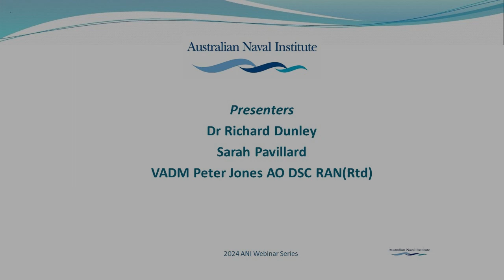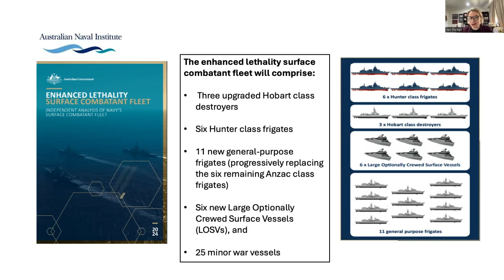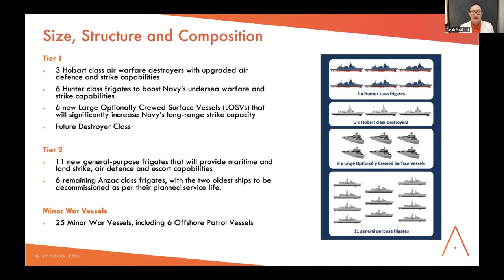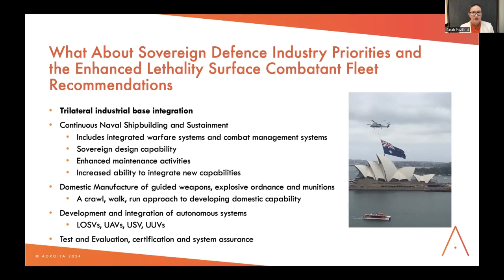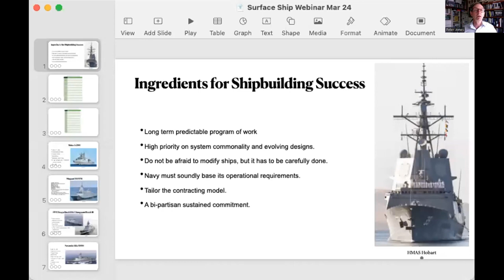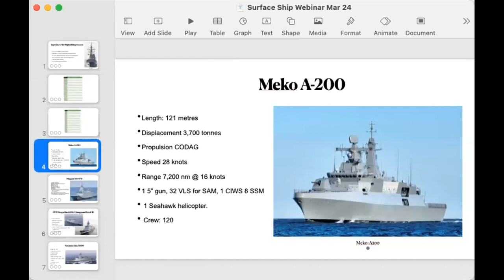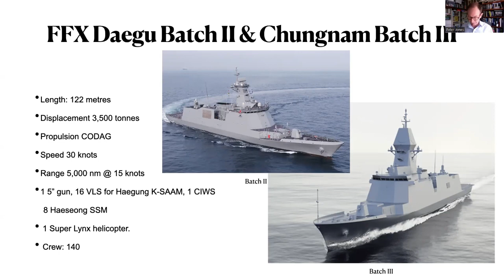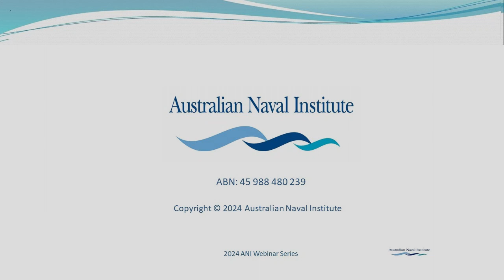ANI Webinar: Surface Fleet Review March 2024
ANI Webinar 2024 – Surface Fleet Review

Presenters: ADM Peter Jones AO DSC RAN (Rtd), Sarah Pavillard, Dr Richard Dunley
 Moderator: Jennifer Parker
 The Australian Government has recently announced its most significant force expansion since WWII.
One month on from the announcement the ANI  hosted this webinar at which experts from Industry, capability acquisition, and maritime strategy to unpack the decision, what it means for Australia and the opportunities and challenges associated with such a momentous decision.